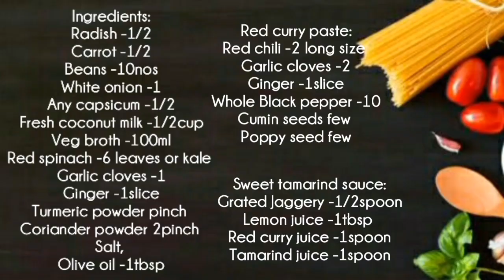Thai Red Curry -Indian home style | Vegetarian Red Curry recipe by leaf food | Thai -Indian Fusion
Thai Red Curry -Indian home style | Vegetarian Red Curry recipe by leaf food

Vegetarian Thai Red Curry – spicy and flavorful thai red curry loaded with veggies. Easy Lunch ready in 30 minutes along goes well with streamed rice

Once you have everything chopped and ready to go, it’s all really easy and comes together quickly. Thai food is usually spicy but I cannot handle a lot of spice, so this vegetarian thai red curry is mildly spiced

pantry ingredients you should be able to find very easily

Ingredients:
6-veggies use any veg
• radish -1/2
• chow chow -30gram
• capsicum -1/2
• green cucumber -1/3
• carrot -1/2
• beans -10
• shallot -15 or white onion-1
• spinach -6leaves or kale
• fresh coconut milk -250ml
• garlic cloves -1
• ginger -1slice
• olive oil -1tbsp or coconut oil
• coriander powder -2pinch

Red curry paste :
• dry red chili -2 long size
• garlic cloves -2
• ginger -1slice
• whole black pepper -10
• cumin seeds few
• poppy seeds few

Sweet tamarind sauce :
• grated Jaggery -1/2spoon
• lemon juice -1tbsp
• red curry juice -1spoon
• tamarind juice -1spoon
• soya sauce -4drops (am not use this recipe )

Leaf food (pure vegetarian indian cuisine)